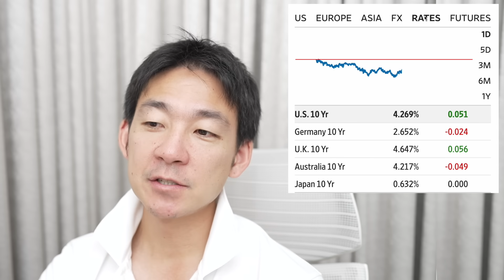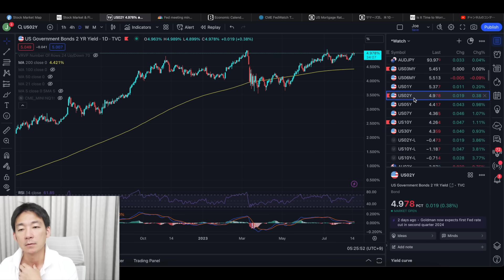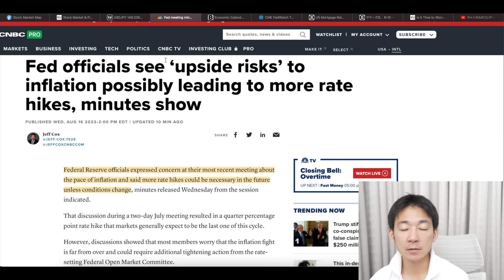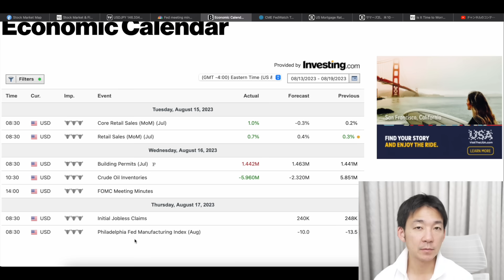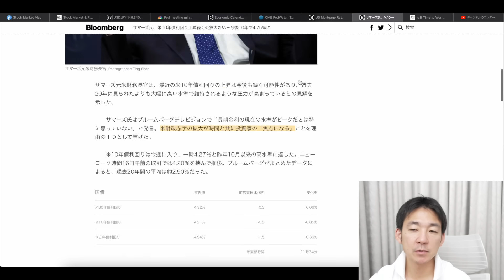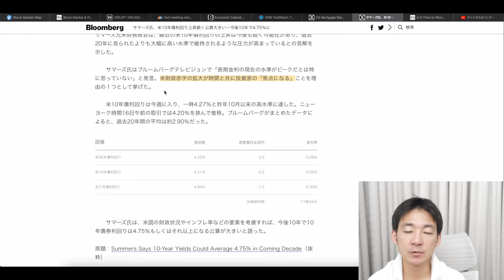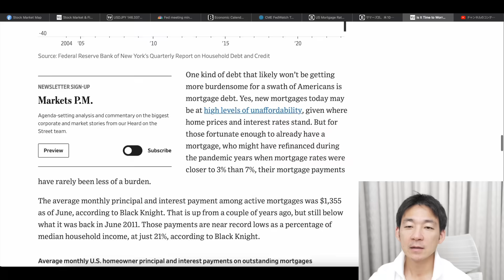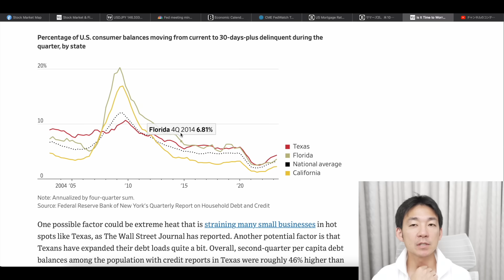米国株に下落トレンド入りの可能性。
🌟口座開設＋ウェルカムボーナスで12万円分のボーナスキャンペーン開催中

🔥今年も賞金12億円を賭けたトレーディング大会【Bybit開催のWOST 2023】僕のチームで一緒に参加しましょう！参加はこちら

🔖目次
00:00 イントロ
00:08 株式市場の総括
05:29 指数
06:26 注目のチャート
09:44 FEDは更なる利上げへ
11:38 今週の経済指標
12:34 FOMCでの利上げ折り込み状況
14:16 住宅金利の上昇がとまらない
16:21 金利は下がらない
17:52 米国の消費者の状況が悪化へ
23:18 最後に雑談